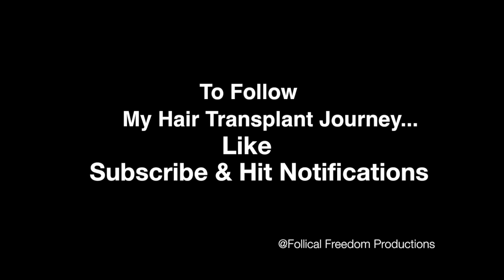24 Weeks Post Operation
Should I start doing monthly updates instead of weekly ones? Let me know.